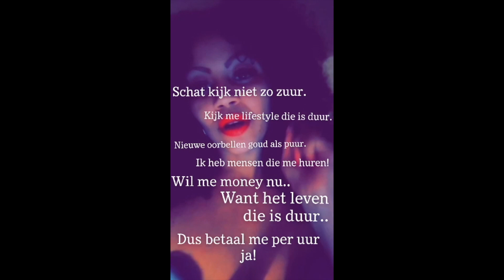Mr.PRESIDENT BLINK - Yora Pa Mi Keda Ft. Domina [Prod. RangeRoverMusic x Prod. Infinity MuSick]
- Een nieuwe flava in ya ear!'
Mix en Master: Infinity MuSick Arts
Production: RangeRoverMusic / Infinity MuSick